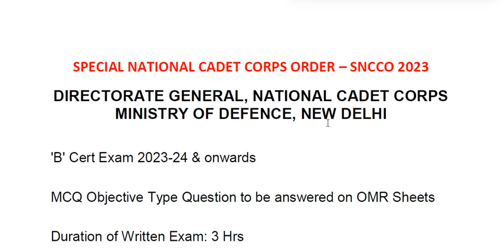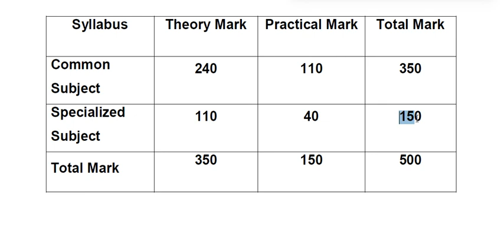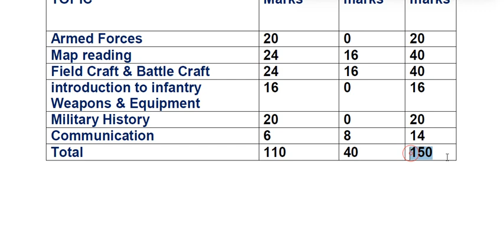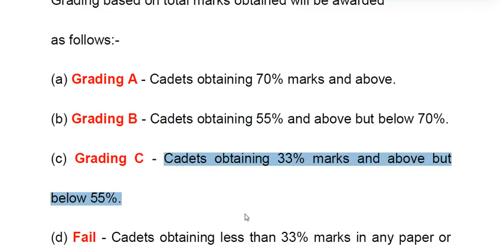NCC B Certificate Exam 2024 ARMY Wing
to get content in word doc